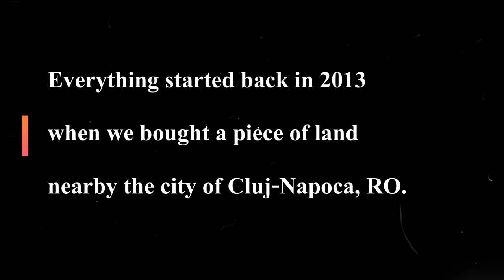OUR HOUSE BUILD (timelapse)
Thank you for sharing this amazing journey with us! We are so excited to see where this new chapter of our lives leads us.